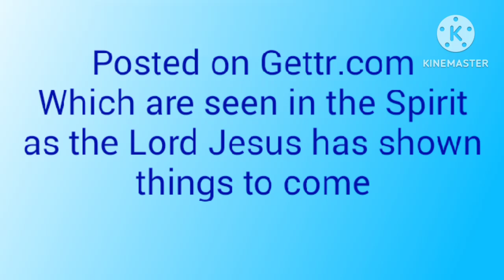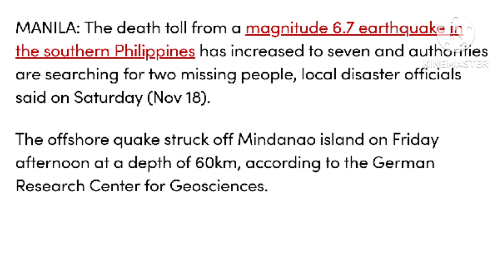Earthquake and casualties in Philippines --- Prophecy fulfilled